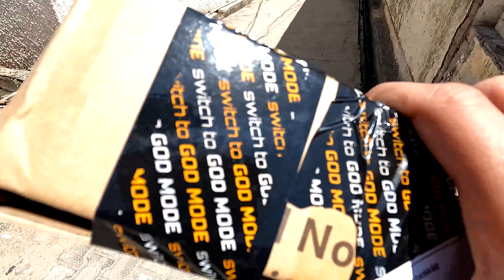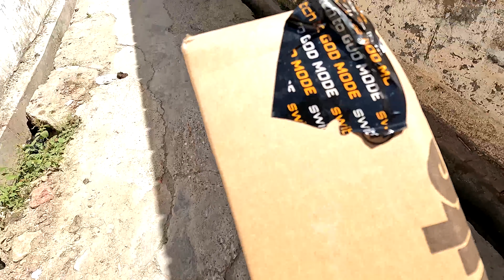Aarav ko Diya Gift | Aarav देख कर हो गया हैरान | VLOGS N RIDERS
In this video..Aarav देख कर हो गया हैरान

1 Aarav देख कर हो गया हैरान  |
2 Aarav ko Diya Gift
3 daily vlog
4 new vlog
5 family vlog
6 best day in my life
7 aarav gift
8 a day in my life